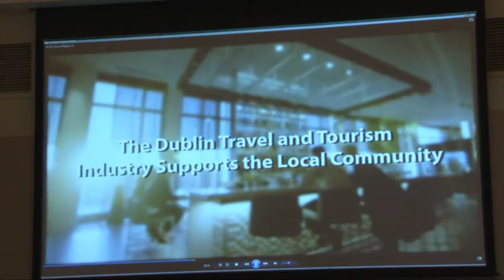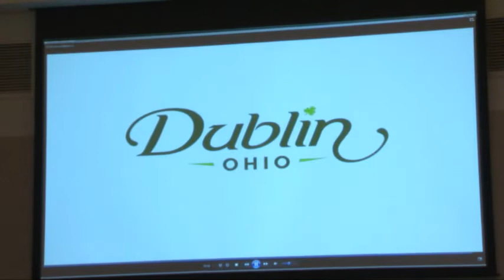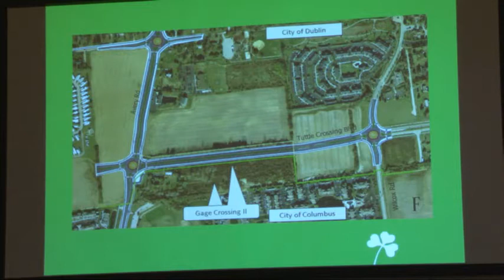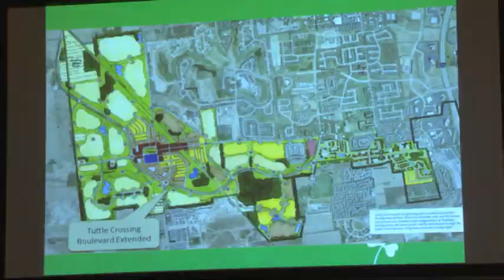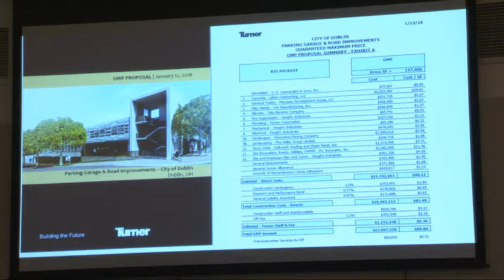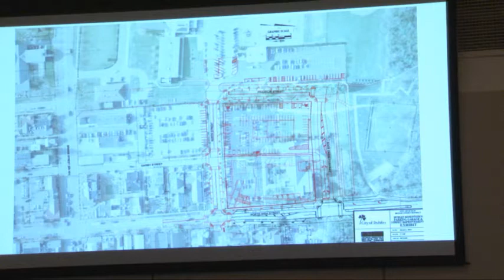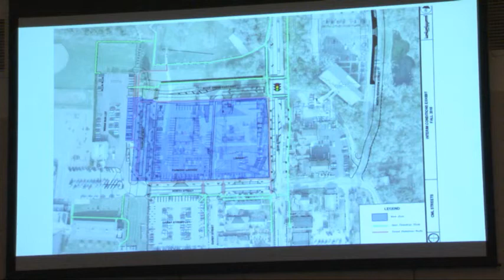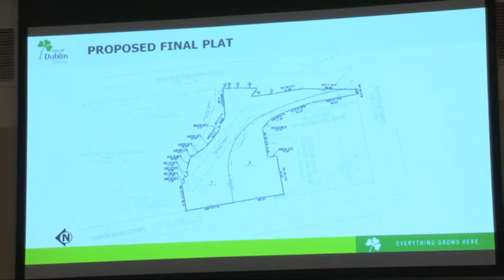Dublin City Council Regular Meeting - January 22, 2018